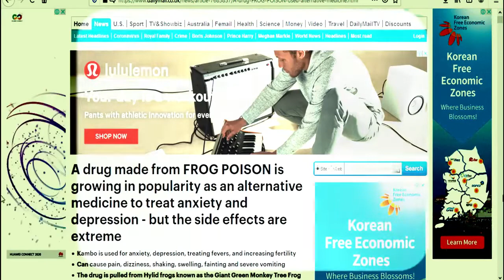Palaka na may tatlong ulo! Grabe! Biglang Yaman nakahuli nito! parang nanalo sa Lotto!